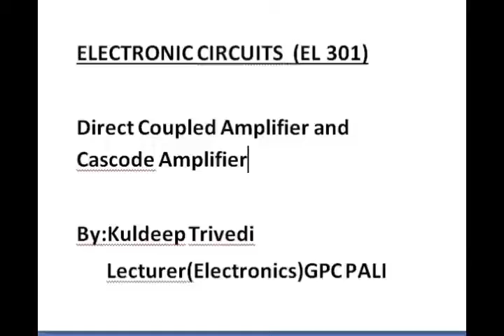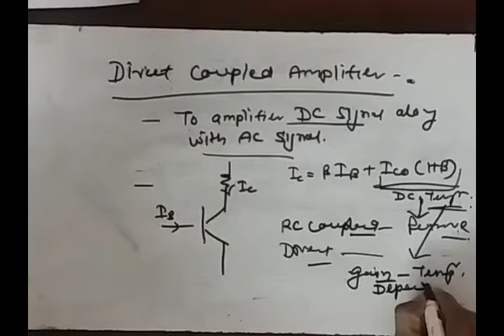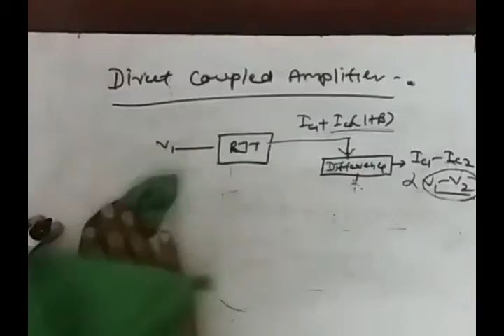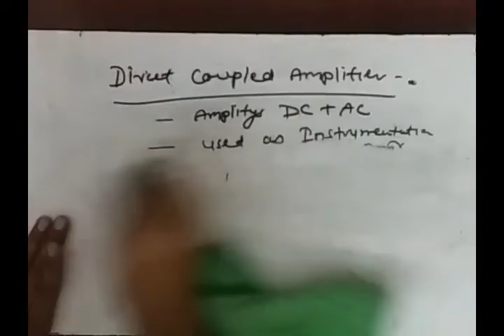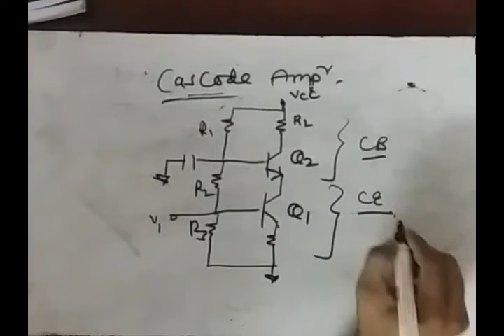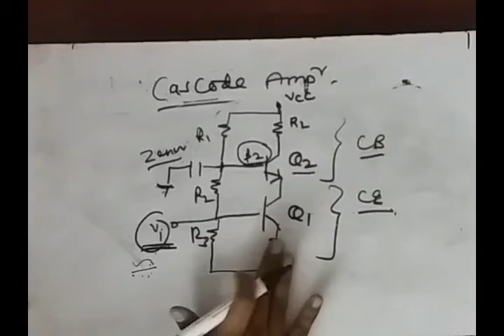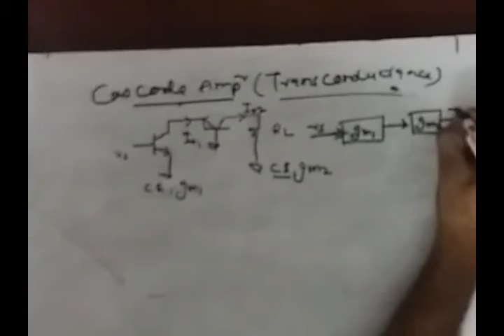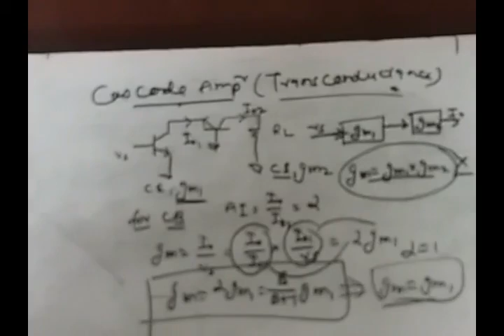EL 301 UNIT 2 Direct Coupled Amplifier and Cascode Amplifier By kuldeep Trivedi GPC PALI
Direct Coupled Amplifier and Cascode Amplifier